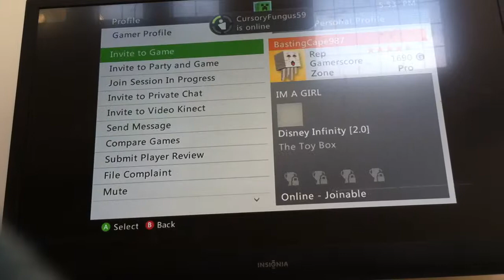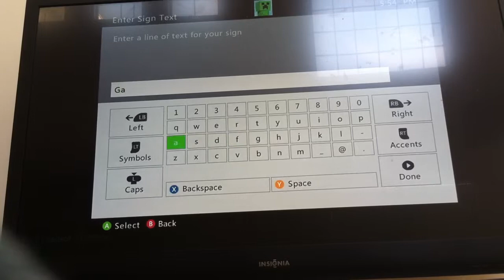Being joined by toodsie(10)